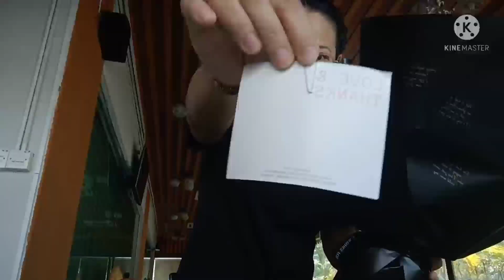HAPPY VALENTINE'S DAYS SURPRISED FROM SOMEONE❤️❤️❤️